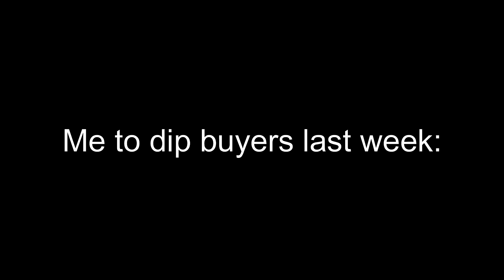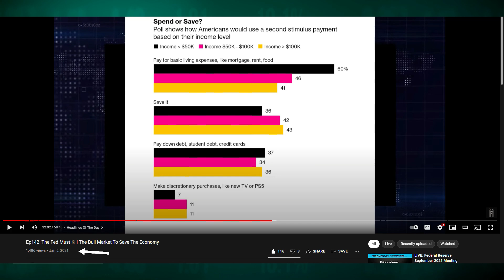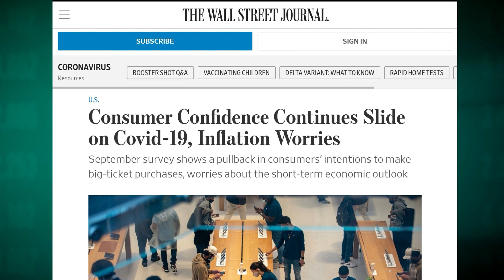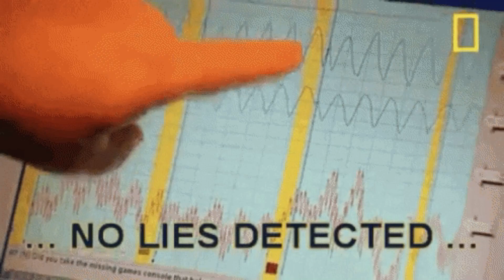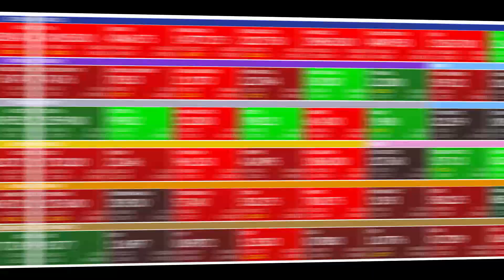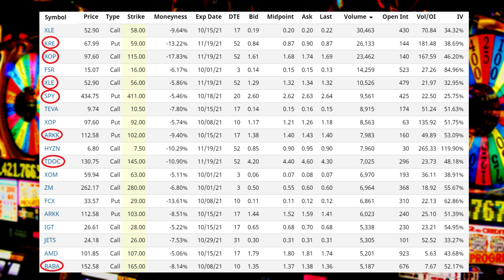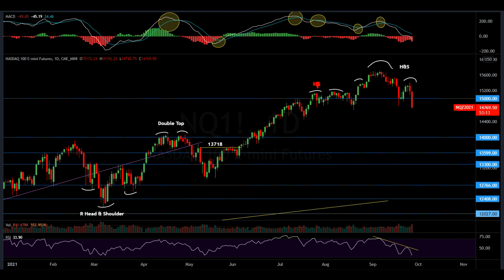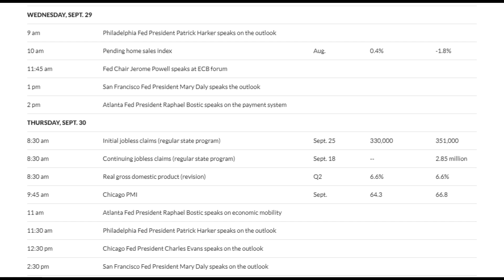The Mother Of All Crashes Is Looming (Debt Crisis)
Market Recap:
0:00 Intro
0:57 Market Commentary
2:00 The Last Chapter Of The Bubble
25:57 The Fallacy Of The Yield Curve
29:40 Market Performance
31:00 Futures
34:10 Options
39:57 Heat Map
42:11 Charts
54:30 Outlook